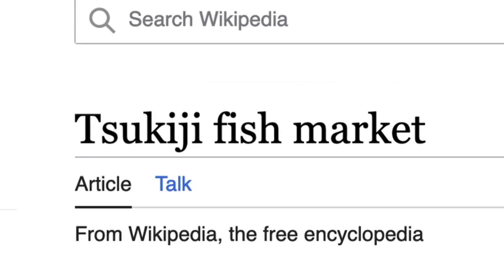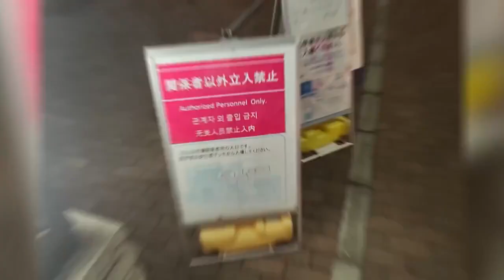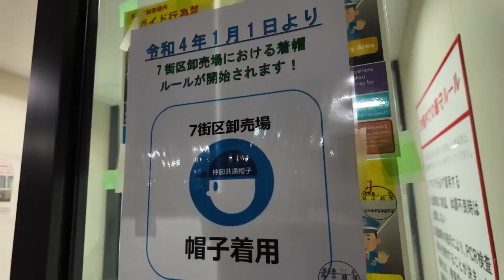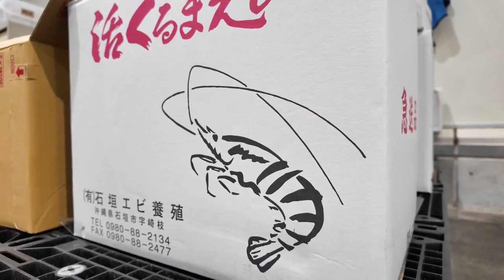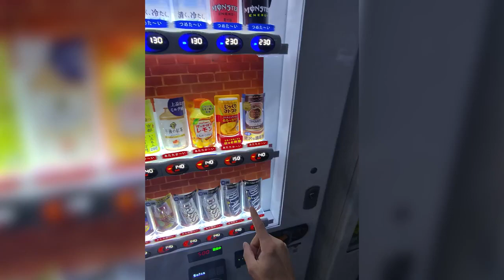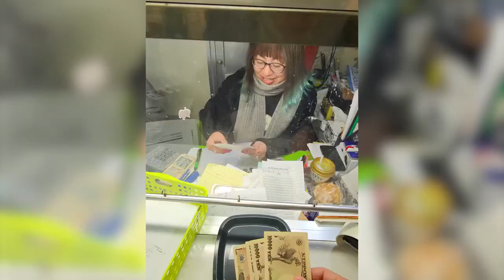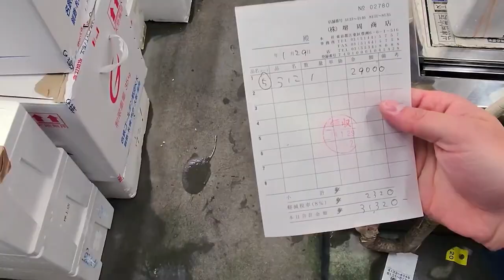Japanese Fish Market Tour